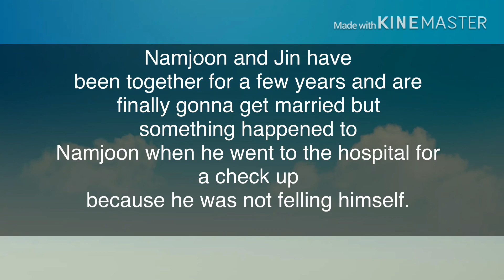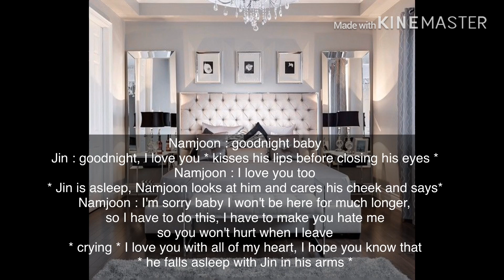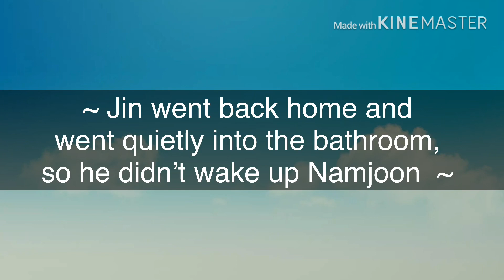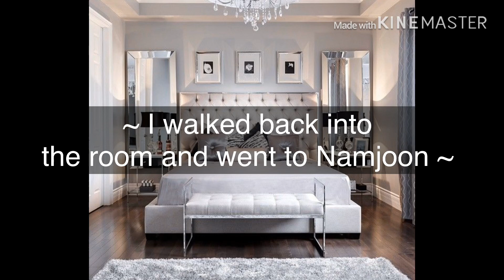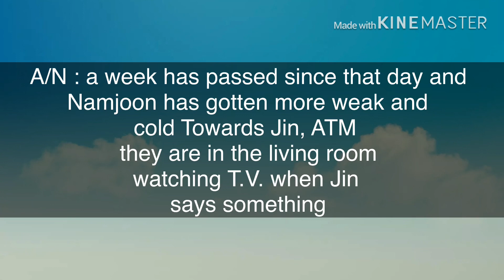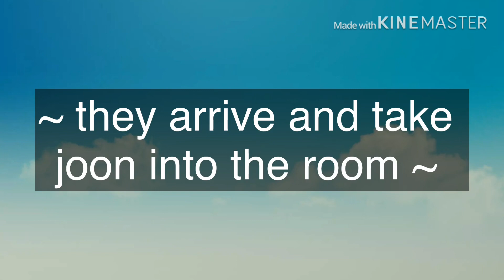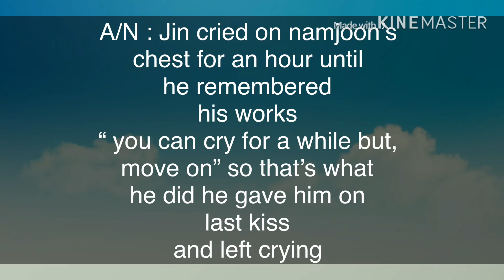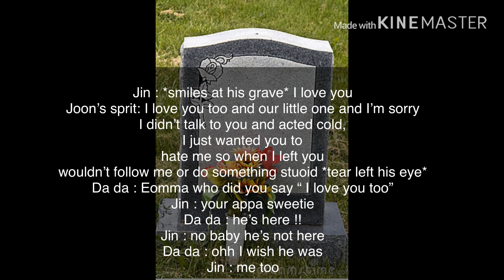| Namjin sad OneShot | The reason ( Re-Upload )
~ warning ~
Sad OneShot get tissues ready
All of it is mine
If you want to use it you have to get my permission